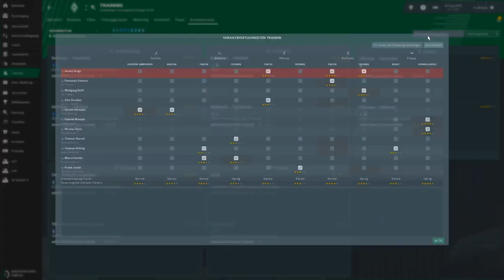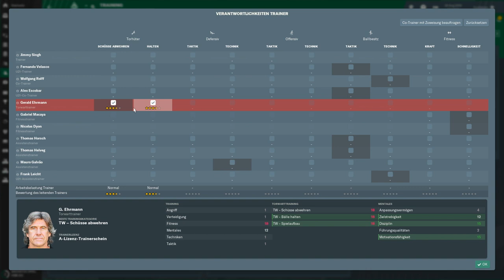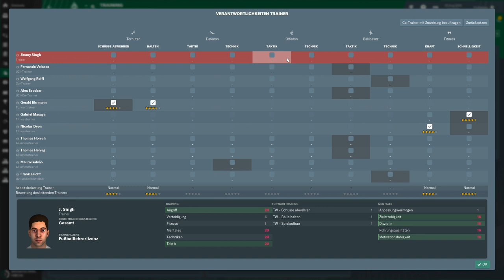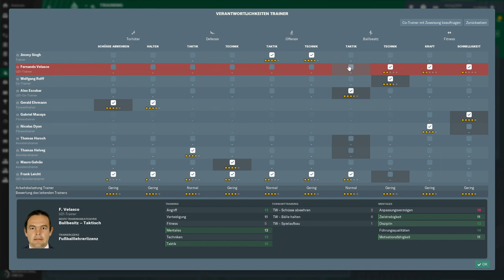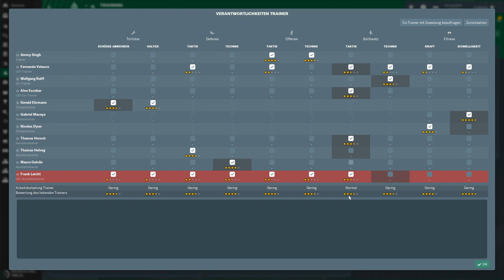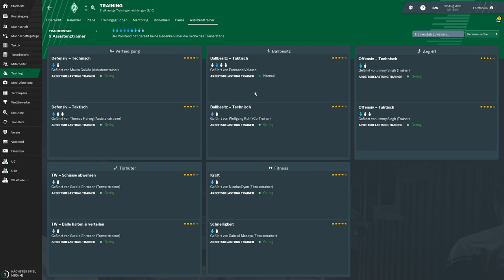FM19 Guide - Trainerstab zuweisen - Training im Football Manager 2019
In diesem kurzen FM19 Guide geht es um die Zuweisung der Assistenztrainer im Football Manager 2019 zu bestimmten Trainingsbereichen.